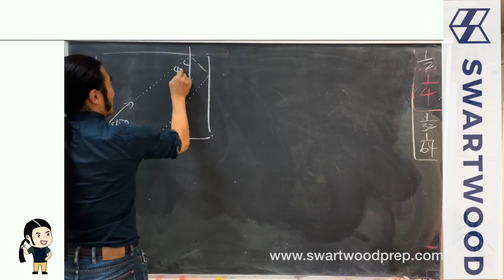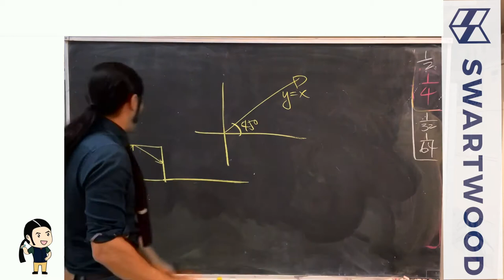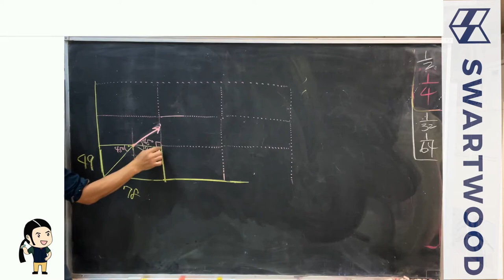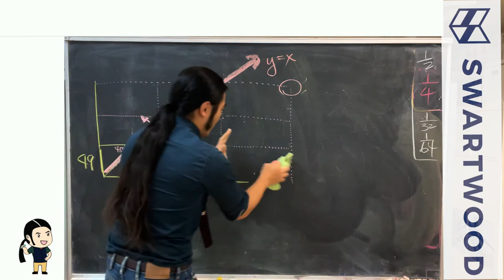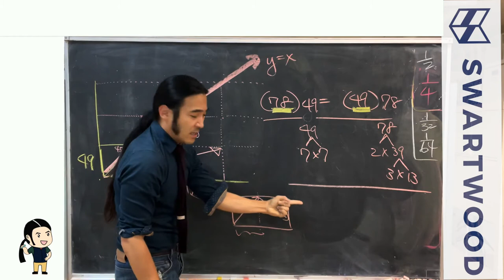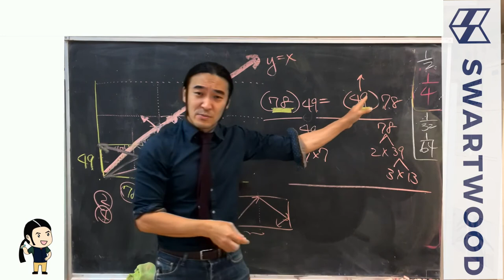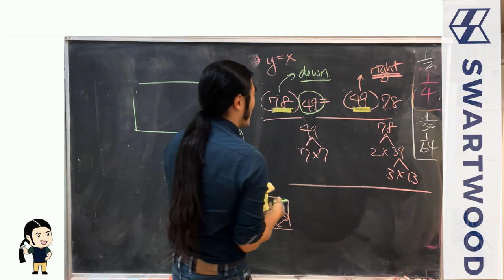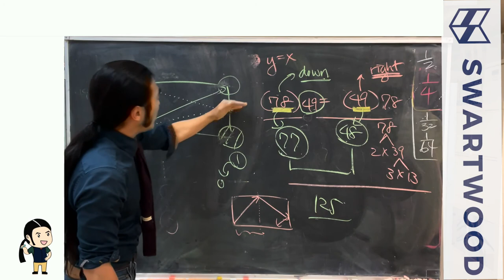Math Riddles Solution for Ted-Ed Riddles | Vampire Hunter Riddle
John was inspired by his friend Jon to post our solution to the Ted-Ed Vampire Hunter Riddle! Check out the original riddle and solution

John's solution gives another approach and expands the riddle:
1) It is NOT assumed that a corner is reached by the light beam.
2) John also figures out exactly how many times the light beam bounces (and delineates vertical from horizontal bounces).

We hope this gives yet another interesting solution to a popular and well-known classic math problem.